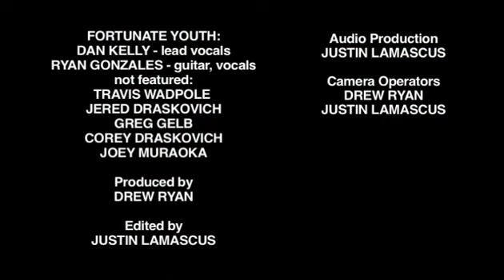FORTUNATE YOUTH "MoBoogie Song" - acoustic @ the MoBoogie Loft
Dan and Ryan of Fortunate Youth perform their "MoBoogie Song" at the MoBoogie Loft.  to see their artist profile and more videos from Fortunate Youth.